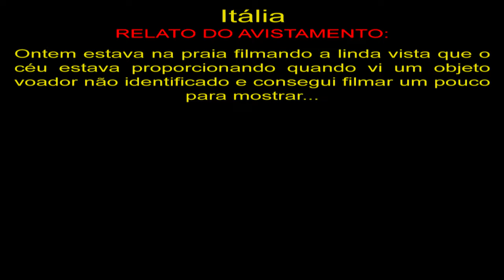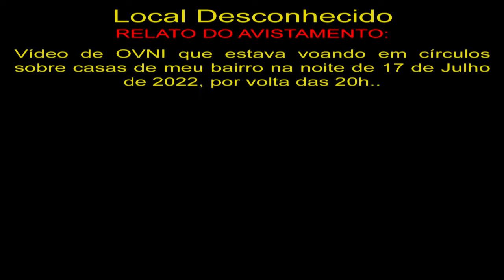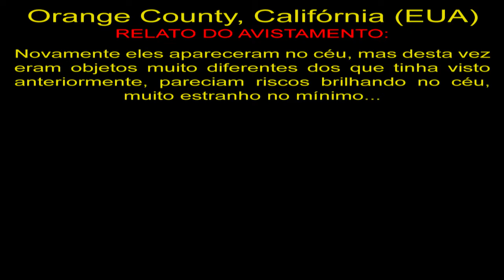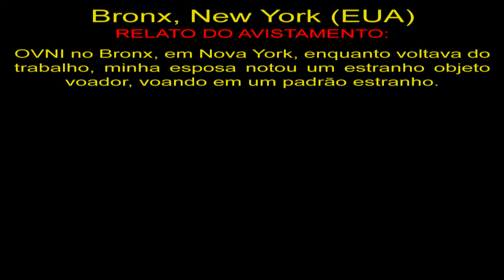Avistamento de OVNI Sobre o Mar da Itália UFO Sighting Over the Italian Sea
Itália
Ontem estava na praia filmando a linda vista que o céu estava proporcionando quando vi um objeto voador não identificado e consegui filmar um pouco para mostrar...

Local Desconhecido
Vídeo de OVNI que estava voando em círculos sobre casas de meu bairro na noite de 17 de Julho de 2022, por volta das 20h..

Orange County, Califórnia (EUA)
Novamente eles apareceram no céu, mas desta vez eram objetos muito diferentes dos que tinha visto anteriormente, pareciam riscos brilhando no céu, muito estranho no mínimo...

Canadá
Vídeo extremamente interessante de OVNIs no céu de cidadezinha do interior do Canadá, filmado em 17/07/2022.

Bronx, New York (EUA)
OVNI no Bronx, em Nova York, enquanto voltava do trabalho, minha esposa notou um estranho objeto voador, voando em um padrão estranho.

OVNIS Reais
Real UFO
НЛО